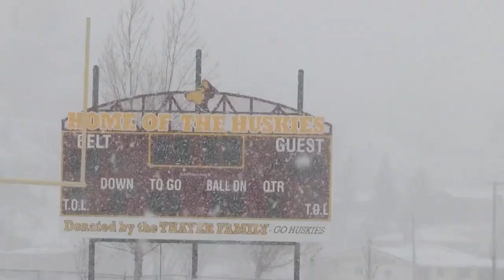Belt hits the road for title game against St. Ignatius